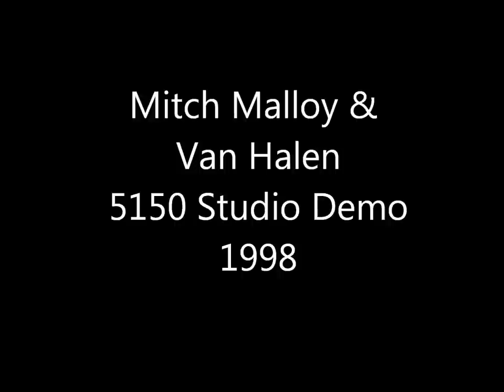Mitch Malloy with Van Halen @ 5150 Studios 1996 - Panama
In 1996 (Sorry for the video typo, not 1998...time flies!), Mitch Malloy auditioned for Van Halen by recording a few tracks at 5150 studios with Eddie, Alex and Michael Anthony. His joining VH as replacement for Sammy Hagar was overridden by then manager Ray Danniels, who wanted his boy Gary Cherone in.
The band when twith Cherone.

But what would could have been? Have a listen to this live studio demo for the very first time - exclusive to MelodicRock.com.

Mitch Malloy is still hard at work and will release his new album "Shine On" at the end of this month at Firefest UK and then via aorheaven.com plus iTunes worldwide.

Mitch told me exclusively of his day at 5150:

"A guy who worked for their management at the time used to be my road manager and he kept calling me and telling me they were going to fire Sammy and that I was going to be the next singer in Van Halen and he was calling and calling and finally I got annoyed by this and told him to stop and that I didn't think I was a good fit in VH and that if he was serious he should have Ed call me.
A week later Desmond Child calls me and says he has just left Ed's house and was writing with them and that they were talking about me and that they were watching my "Anything At All" video, and that he told them that I was perfect for them, and that they would be lucky to get me, and before I knew it, I was on a plane to LA. Ed did call, a bunch of times. He was great."

Mitch recorded with the band - Panama, Ain't Talking 'bout Love, Why Can't This Be Love, Don't Tell Me (What Love Can Do), Jump.

"It was very surreal. It was pretty cool. Valerie was very nice to me and Wolfy and I had a great connection. He just took to me right away. Ed was very taken with that as I recall, he told me I must be the guy cause his son loved me.
It was cool. It was very nice. Ed is really a great guy, and so is Al and Mike. Ed was treating me like I was his best friend, his little brother. He still does most of the time. I miss him at the moment. I have not talked to him in a while. I hope he is okay.

He was very encouraging on this new record. I sent him You Lift Me, It's About Love, and Draw The Line and he called me while he was still listening to it and was very very excited and saying things that I couldn't believe. I can't really repeat them here without sounding like a total egotistic ass, so I will just say, he was very flattering.
I hung up and yelled at the top of my voice. That felt way better than when he told me I was in the band. I felt like he accepted me as a peer when he like my music."